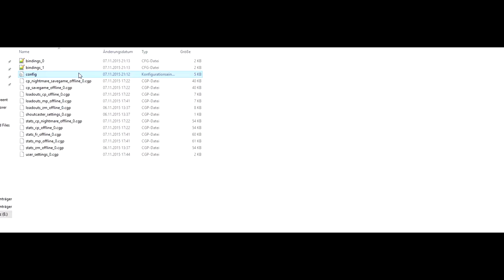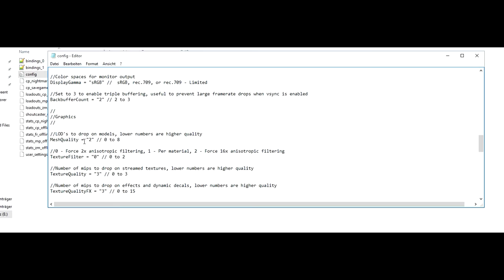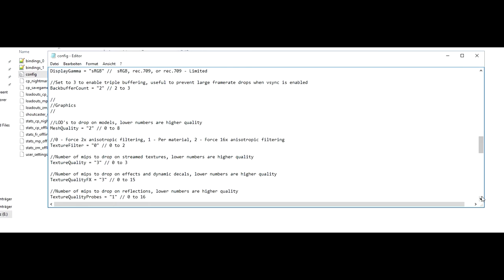BO3 UNLIMITED FPS | FPS UNLOCK TUTORIAL! + Mehr Leistung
You Want to Donate me a Skin for this Series? [Write in the Tradebox if u want it back after Gameplay!]
Hardware:
Graphics : 2x R9 280x Vapor x edition (CrossfireX)
CPU : i7 4790K
Mainboard: asrock extreme 4 (Z87)
Energy : Corsair 750 Watt 80 Plus Bronze
RAM : G skill 16 Gb Ares (4x4 gb ram)
Equip:
Headset+Microphone: Roccat Kave XTD REAL 5.1 SOUND!
Mouse: Roccat Kone XTD
Keyboard: Roccat Isku FX
Mousepad: Roccat Taito King-Size 3MM
Monitor: Packard Bell Viseo243D 2ms